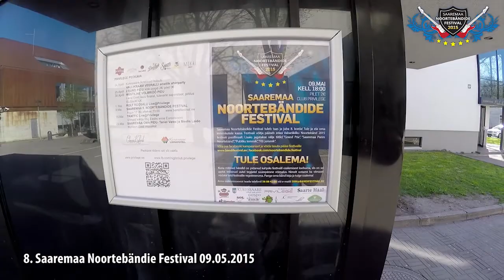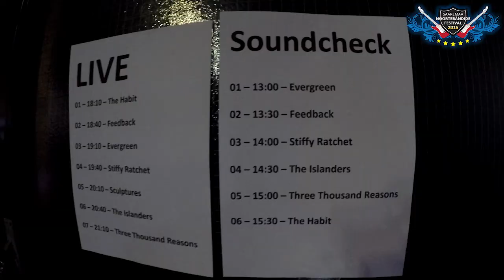SNBF 2015 Aftermovie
8. Saaremaa Noortebändide Festival Aftermovie. Festival toimus 9. mail 2015 ööklubis privilege. Lavale astus kokku 7 noortebändi.